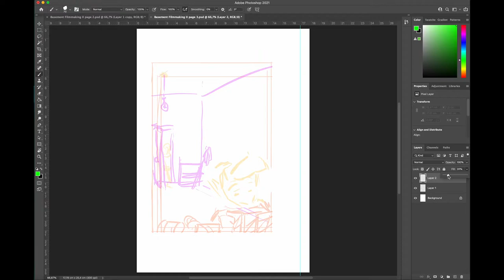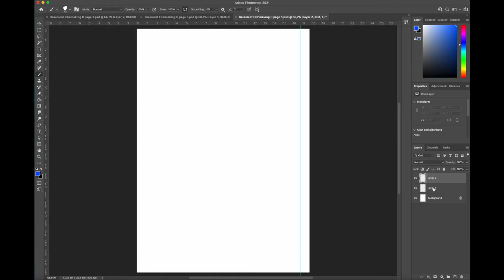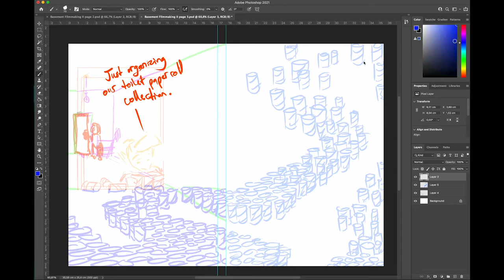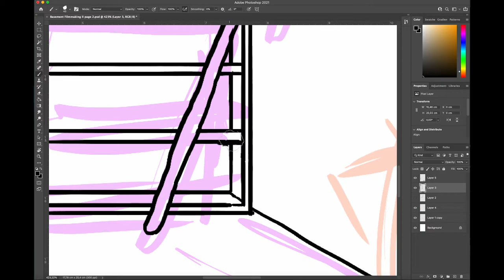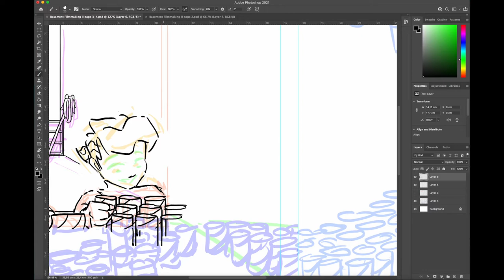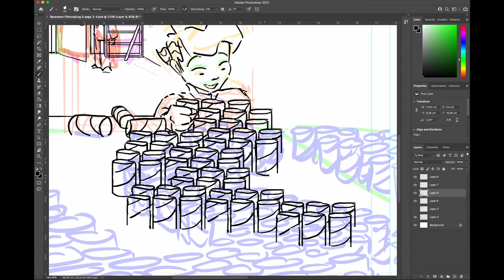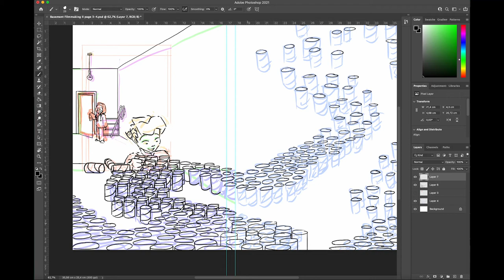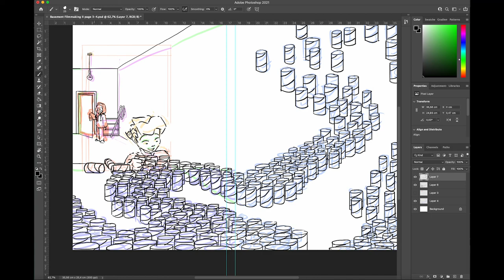Drawing [Almost] An Entire Comic In Timelapse - Basement Filmmaking II - Timelapse 1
When I first found out I could self-publish books on Amazon, I challenged myself to make and publish an entire comic book all by myself. That comic has been long finished by now, but I enjoyed drawing it so much that I decided to make a sequel.
I screen-recorded myself while drawing [almost] the entire thing.
This is the first part of the timelapse of that.

For anyone wondering: I only got the idea to film my drawing process after I'd already completed the first two pages. That's why it's ALMOST the entire comic.

Drawing time: 2 h 30 min. Speed of footage: 500%.